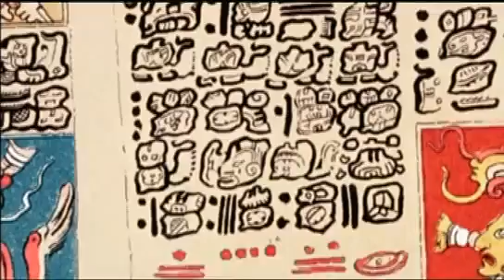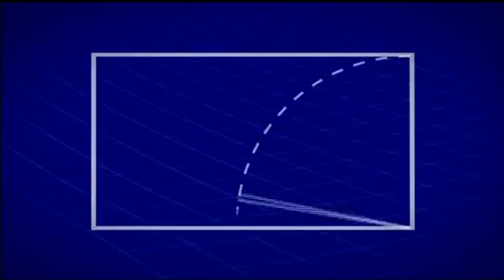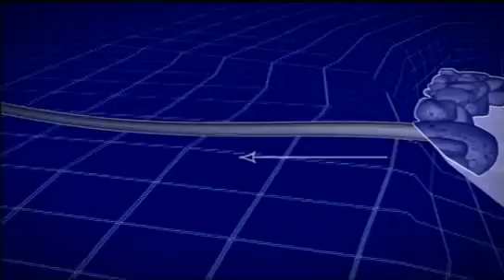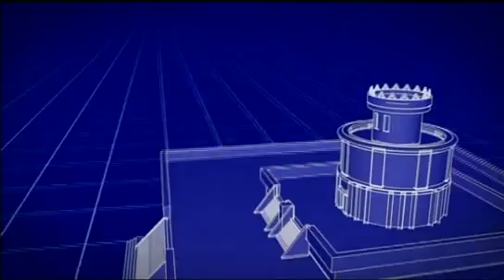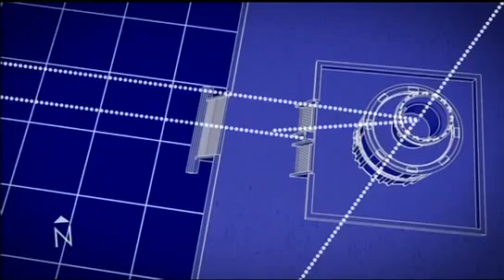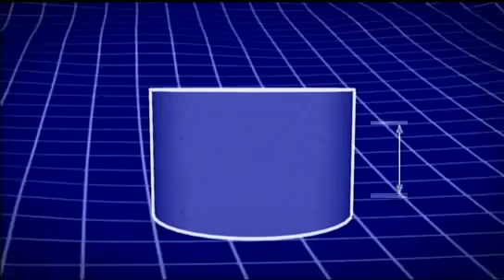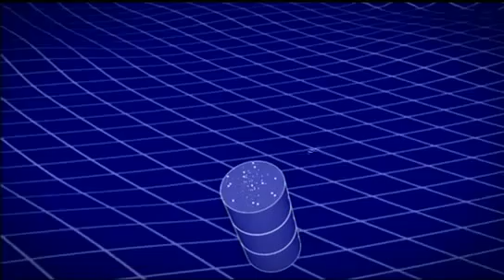Construyendo un Imperio: "Los mayas".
Propiedad intelectual de:
History Channel.